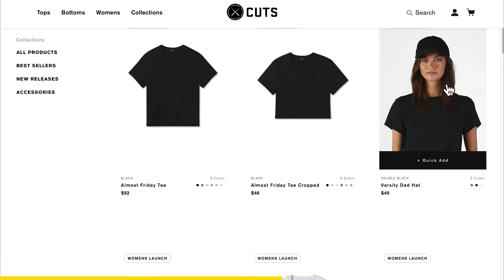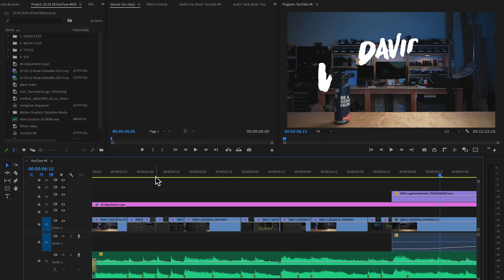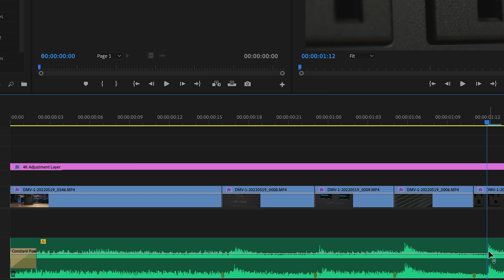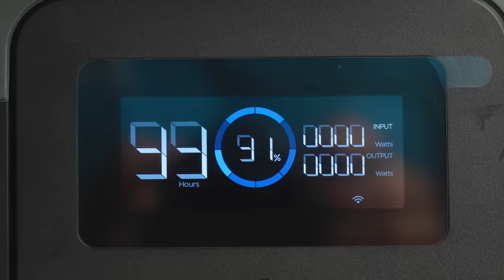Why the ONE FRAME RULE matters!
🔥 CUTS Clothing
- SAVE 15% with code: DAVIDMANNING

NON-CAMERA STUFF:
👕The minimalist shirts
🕶The dope sunglasses
- SAVE 15% with code: BLENDERS15
✈️The clever travel bag

MY CURRENT CAMERA GEAR:
📸 My Video Camera: Sony a7SIII
📸 My Photo Camera: Sony a7IV
👉 PolarPro Apex Base
👉 Joby Ballhead
👉 Main lens: 16-35mm
👉 All around lens: 24-70mm
👉 Long lens: 70-200mm

ACTION CAMERA GEAR:
📷 GoPro Hero 10
🧲 THE BEST GOPRO ACCESSORY
👉 My GoPro accessories
📷 Insta360 ONE X2
📷 Insta360 ONE R
👉 PolarPro Apex Base
👉 Joby Ballhead
👉 My studio light
👉 Studio soft box

📫 I LIKE MAIL:
David Manning Vlog

CHAPTERS:
00:00 - Intro